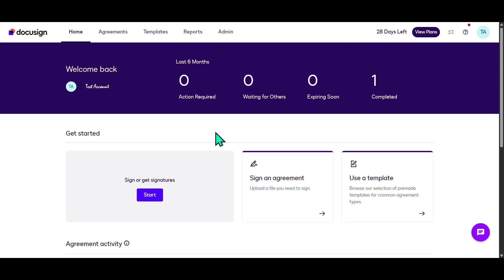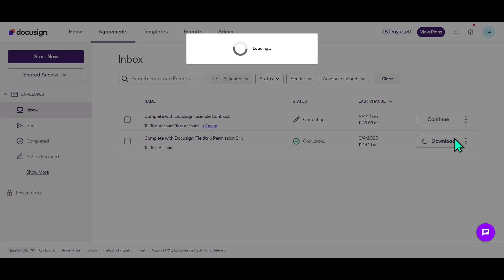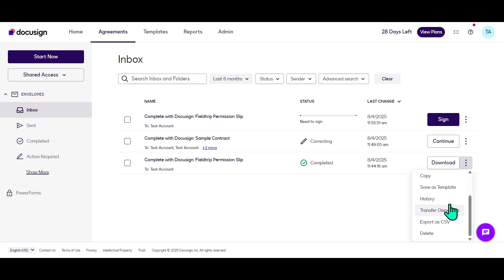How to Edit a Signed Document in DocuSign (2025 Workflow Fix & Re-Send Tutorial)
In this video, I’ll show you how to handle edits on a signed document in DocuSign. Learn what’s possible after signing, how to void or correct envelopes, and how to re-send updated documents for signature.